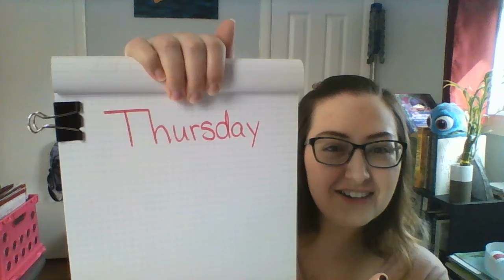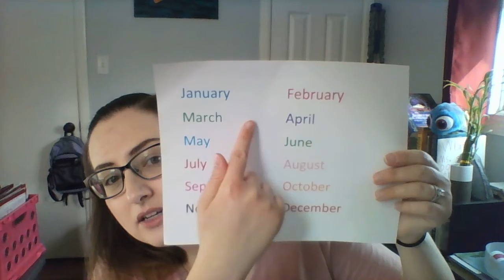Good morning 4-2